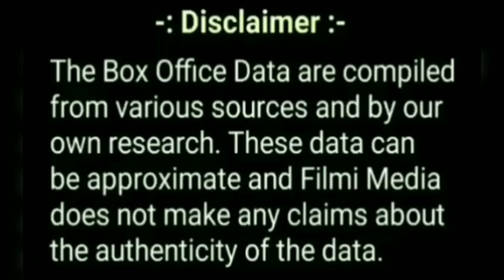Pushpa 17th Day Box Office Collection, Pushpa Box Office Collection, Allu Arjun, Rashmika, Pushpa.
Pushpa Hindi Box Office Advance Booking Collection Report Worldwide,

Allu Arjun, Rashmika mandanna, Pushpa,
Pushpa Box Office Collection,
Pushpa Advance Booking Report All Language,

Allu Arjun
Rashmika mandanna
Pushpa Movie
Advance Booking Report

Pushpa 1st Day Collection All India,
Pushpa Movie Box Office Collection,
Pushpa 1st Day Box Office Collection,
Pushpa First day Collection,
Pushpa 1st Day Collection,
Pushpa Box Office Collection Day 1,
Pushpa Movie Ki Kamai,
Pushpa 1st (First) Day Box Office Collection
Pushpa worldwide collection,
Pushpa overseas collection,
Pushpa 1st day worldwide collection,
Pushpa 1st day overseas collection,
Pushpa 1st day all india box office collection, Pushpa all india collection,
Pushpa all india box office collection,
Pushpa 1 day collection,
Pushpa 1 day worldwide collection,
Pushpa 1 day overseas collection,
Pushpa 1st week collection,
Pushpa 1 weeks collection,
Pushpa 1 weeks box office collection,
Pushpa movie collection,
Pushpa total collection,
Pushpa total collection till now,
Pushpa box office collection till now,
Pushpa total worldwide collection,
Pushpa movie collection,
Pushpa collection,
Pushpa box office,
Pushpa box office record,
Pushpa all records,
Pushpa movie record,
Pushpa movie all records,

Pushpa movie Review, Pushpa Public Review, Pushpa Hindi Review, Pushpa Movie Public Review, Pushpa movie, Pushpa Hindi Dubbed,

83 box office collection,
83 movie box office,
83 jukebox,
83 movie box collection,
83 movie ka box office collection,

83 trailer 2021
83 trailer
83 trailer 2021 song
83 trailer reaction
83 trailer tara sutaria
83 trailer review
83 trailer 2021 reaction
83 trailer ahan shetty
83 trailer 2021 status
83 trailer 2021 release da

83 box office collection.